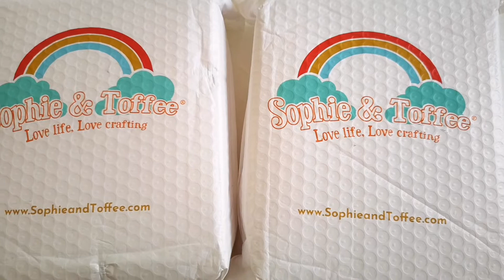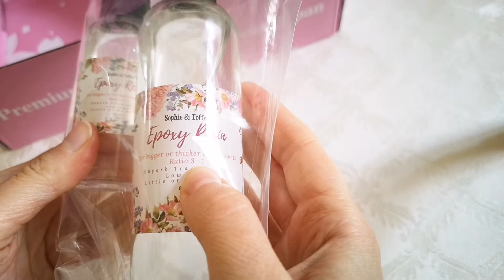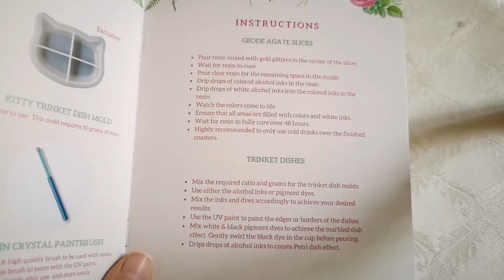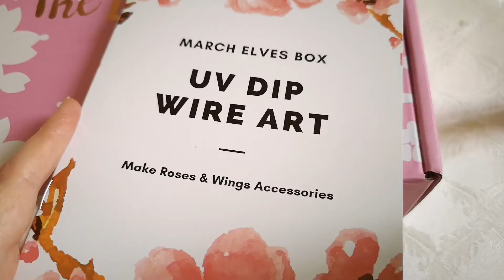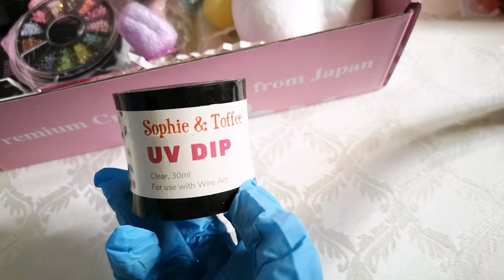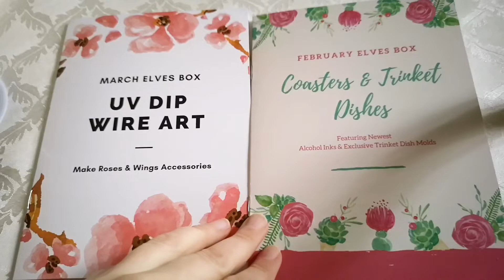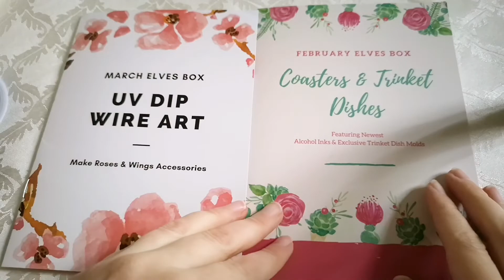2 Elves boxes?? Coaster e Trinket dishes + UV dip wire art by Sophie and toffee Unboxing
Apro ben 2 elves box!! No, non mi sono arrivate 2 box uguali, ma sono le elves box di febbraio e marzo arrivate un po' in ritardo. Potete trovare i singoli oggetti nel sito di Sophie and Toffee!

--INDICE--
00:00 Introduzione alle 2 box
00:25 Apro la Coaster e Trinket dishes box
04:22 Apro la UV dip wire art box

Ecco il link per avere il 10% di sconto sul sito Sophie and Toffee!

I open 2 elves boxes!! No, I didn't get the same 2 boxes, but they are February and March Elves boxes that arrived a little late. You can find the individual items on Sophie and Toffee's website!